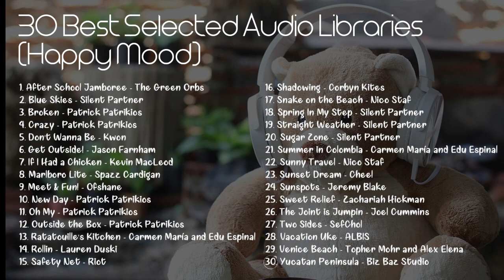30 Best Selected Music from YouTube Audio Library (Happy Music) | 100% FREE, NO COPYRIGHT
This is Best Selected Music from YouTube Audio Library!

Mood: HAPPY.

These songs are great and free to use in your YouTube videos or contents.

100% FREE & No Copyright Music!

Tracks:

00:00 - After School Jamboree - The Green Orbs
2:22 - Blue Skies - Silent Partner
5:05 - Broken - Patrick Patrikios
7:19 - Crazy - Patrick Patrikios
9:32 - Don't Wanna Be - Kwon
11:15 - Get Outside! - Jason Farnham
12:46 - If I Had a Chicken - Kevin MacLeod
15:16 - Marlboro Lite - Spazz Cardigan
18:14 - Meet & Fun! - Ofshane
20:21 - New Day - Patrick Patrikios
22:36 - Oh My - Patrick Patrikios
24:51 - Outside the Box - Patrick Patrikios
28:15 - Ratatouille's Kitchen - Carmen Maria and Edu Espinal
30:35 - Rollin - Lauren Duski
32:37 - Safety Net - Riot
34:10 - Shadowing - Corbyn Kites
36:11 - Snake on the Beach - Nico Staf
38:40 - Spring In My Step - Silent Partner
40:39 - Straight Weather - Silent Partner
42:16 - Sugar Zone - Silent Partner
44:11 - Summer in Colombia - Carmen Maria and Edu Espinal
46:16 - Sunny Travel - Nico Staf
48:43 - Sunset Dream - Cheel
51:24 - Sunspots - Jeremy Blake
57:07 - Sweet Relief - Zachariah Hickman
58:45 - The Joint is Jumpin - Joel Cummins
1:00:30 - Two Sides - SefChol
1:03:44 - Vacation Uke - ALBIS
1:05:47 - Venice Beach - Topher Mohr and Alex Elena
1:08:45 - Yucatan Peninsula - Biz Baz Studio